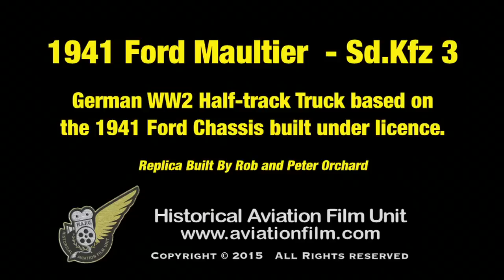WW2 German Half-Track Maultier (Replica)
This video shows a replica of a 1941 Ford Maultier half-track truck in operation.

Built by the Germans during the Second World War, Maultier ('Mule') is the name given to series of half-track trucks used by Germans during World War II. They were based on Opel, Mercedes-Benz or Ford trucks.